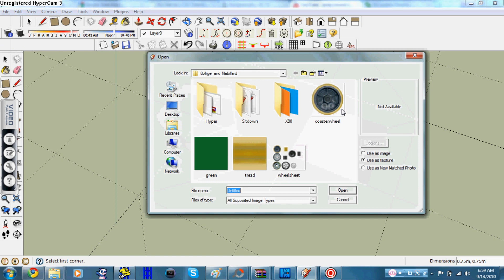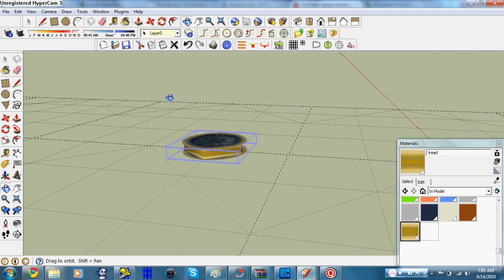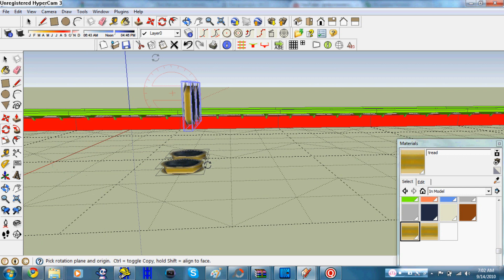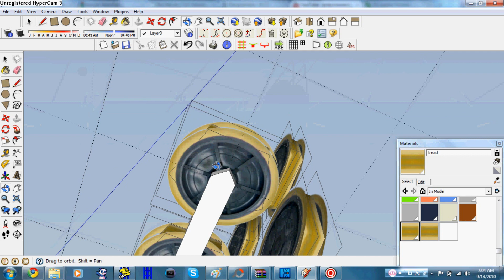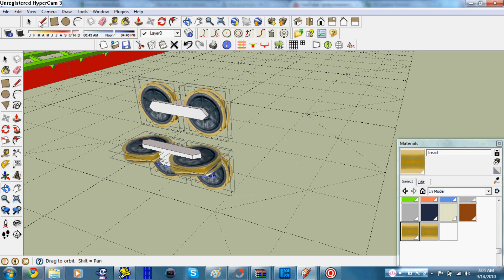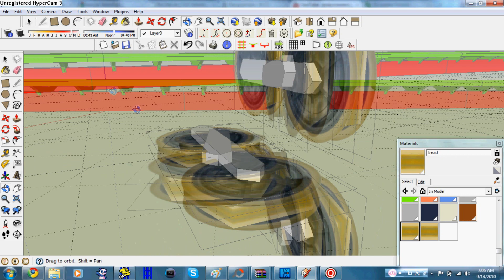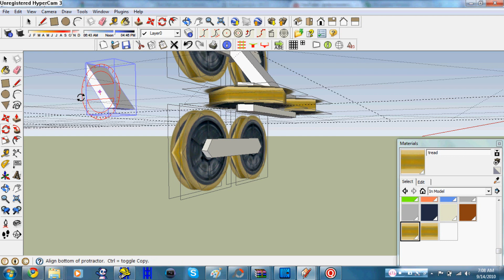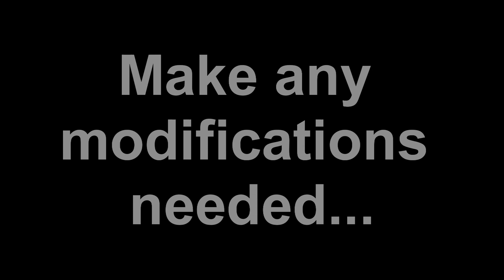RCT3 Modeling TUT: Wheel assembly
Sorry for the slow frame rate! Here is a tut on how to make a decent wheel Assembly. Please post a comment telling if it was good or bad!